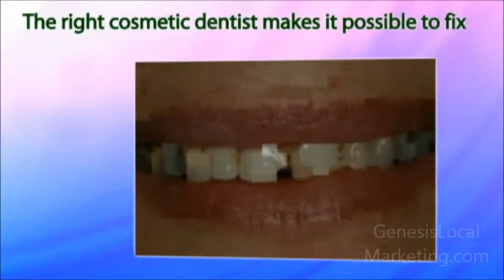Dentist Commercial Video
GenesisLocalMarketing.com A professionally made Commercial
Video for your Dental Practice will pull in more prospects and
recurring revenue for each new patient. If your are interested in